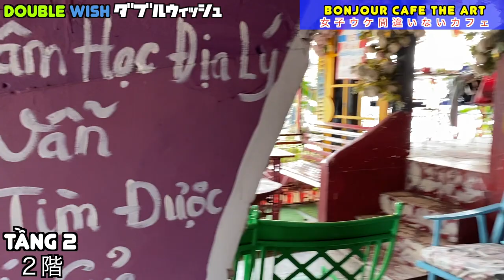DW Review: Cà Phê KHÓI! - Vietnamese smoked coffee!Bonjour Cafe The Art